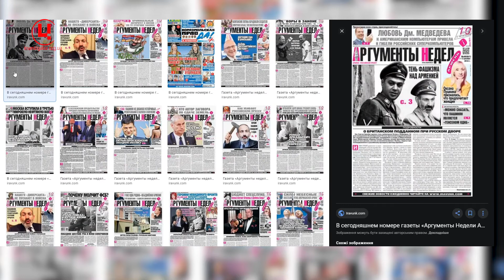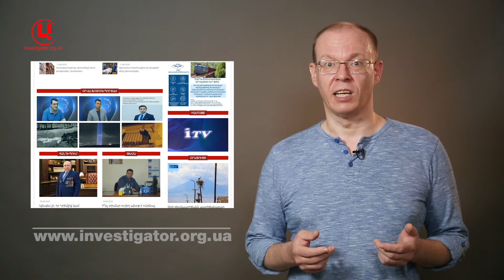Друзі окупації Криму з Вірменії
Відеоблог Євгенія Лешана про російськіх агентів впливу в різних країнах, яки мають різну мотивацію та у різні способи обслуговують інтереси Москви. Для когось це можливість вести бізнес в РФ на пільгових умовах, для інших - шанс на всебічну підтримку їхньої політичної сили. Для декого ж інформаційне обслуговування РФ на батьківщині та за кордоном і є бізнесом. Саме таким є герой цього дослідження - Айк Бабуханян, голова вірменського представництва Асоціації друзів Криму.